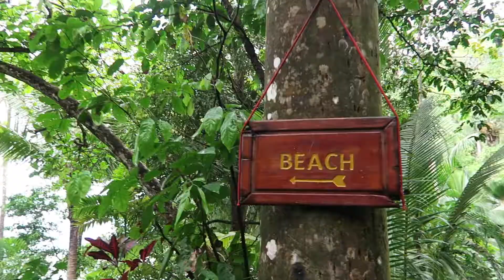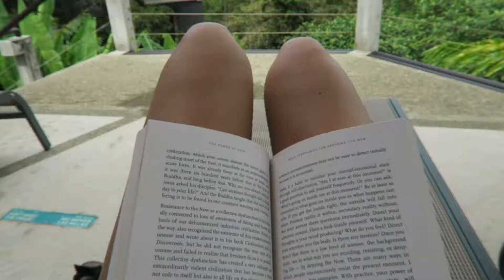Costa Rica Vlog!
Hi! Welcome to my first video: a trip to Costa Rica with my family. Enjoy :)

Music by Joey Howard - Feel the Rhythm (feat. Lil Fuego & B.C.Hill)